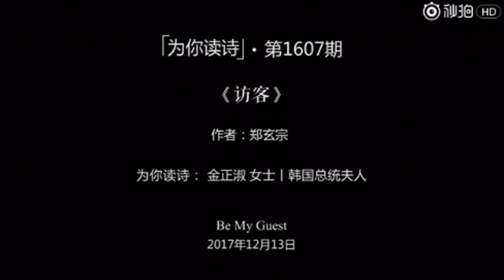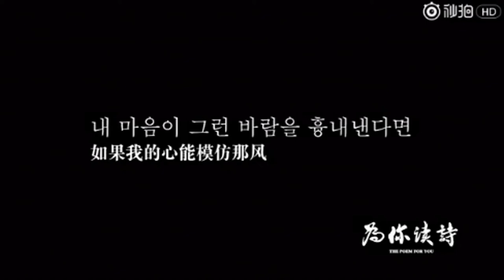당신은 이런 영부인을 가져 보았는가?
여사님 우리 여사님..
为你读诗
12月13日 22:07
今夜，韩国总统夫人金正淑女士，为你朗读郑玄宗的作品《访客》。[微风][微风]
“如果我的心能模仿那风
  一定会成为盛情的款待”
金正淑女士在青瓦台接受「为你读诗」采访时说到，选择这首诗也是因为韩国与中国的缘分，过去、现在，未来也将这份缘分一起延续下去。[心][心]
L为你读诗官方的秒拍视频